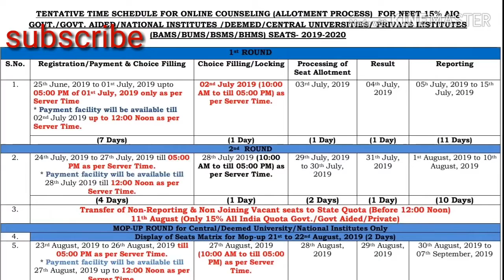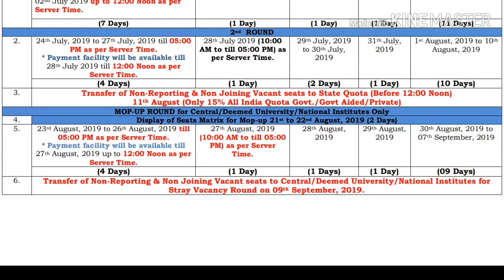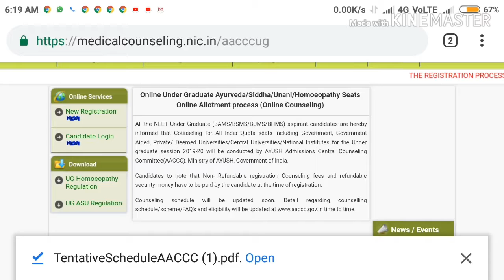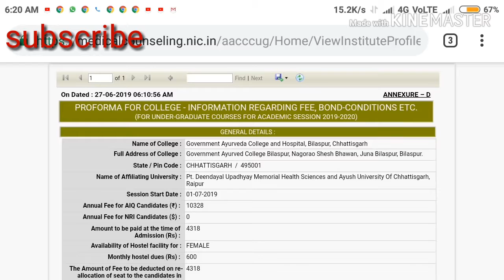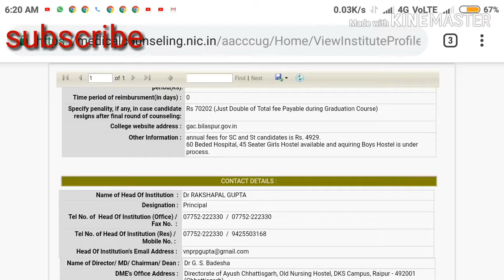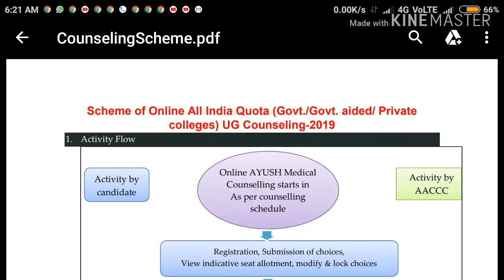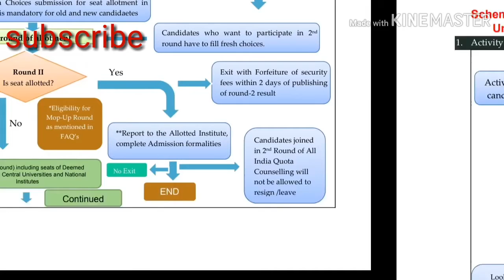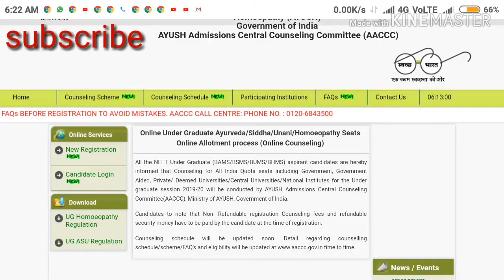BAMS.BUMS BHMA ADMISSIONS 2019-2020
admissions in bams bums bhms ayush counseling